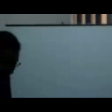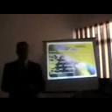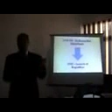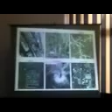ندوة عن الإستشعار عن بعد "1" على قناة كلية الزراعة -جامعة المنوفية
ندوة عن الإستشعار عن بعد فى رحاب كلية الزراعة بقيادة ال أ.د/ محمد سلطان وأ.د/امين أبو الغار و د/ محمد أمين أبو الغار
موقع أ.د/ محمد سلطان